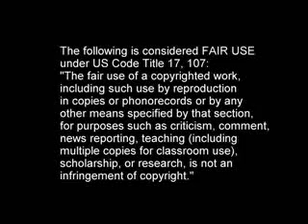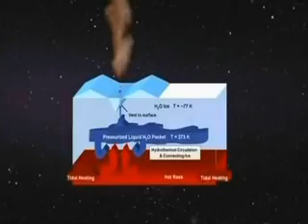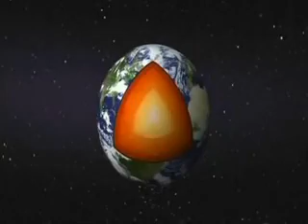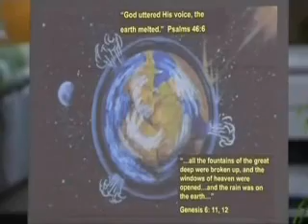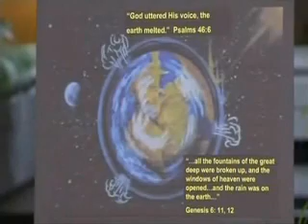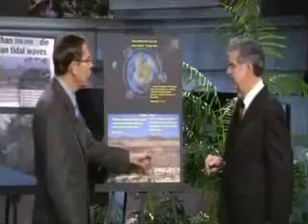Response to John Heffner's "Noah's Flood -- Fact or Fantasy?" Part 3/3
This is a response to John Heffner's "Noah's Flood -- Fact or Fantasy?" videos from Carl Baugh's Creation in the 21st Century. Originals can be seen here:

Talkorigins explanation of the glyph "Boat + 8 + people" in China

My video responding to the human population calculation of Heffner (at about 9:00 in)